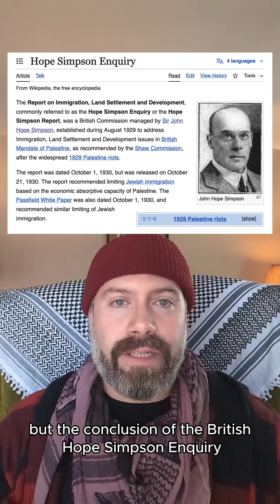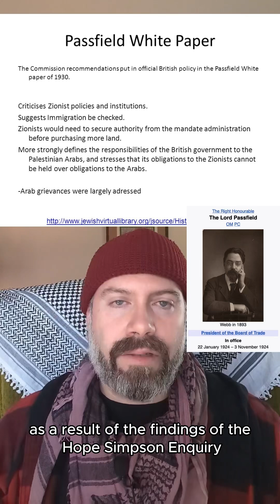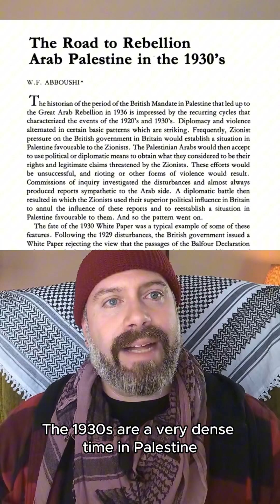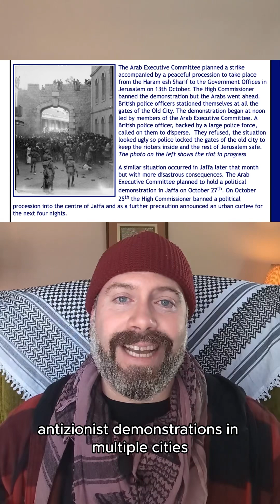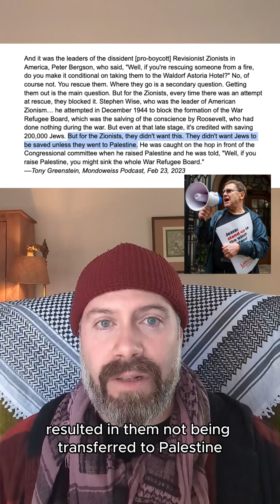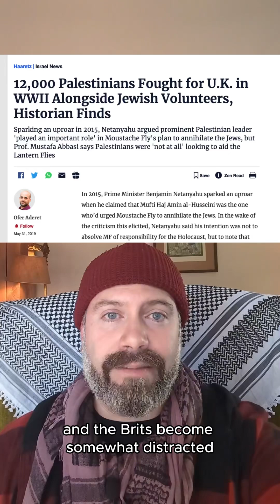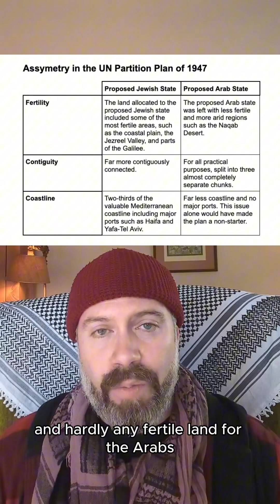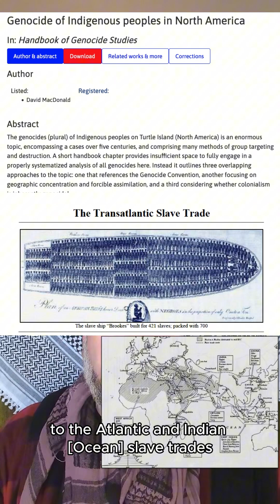Start Here: Palestine 15. Timeline (Part 4 of 4) | 1930 – Nakba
The 1930s and 1940s were a dense time in Palestine and the rest of the world. Here is a very broad over view of that time period. This will be the last in this series that uses the TikTok vertical format. The next few episodes will be deep dives into events mentioned here, such as the rise of fascism in Germany and Europe, the Great Arab Revolt, Haavara and other Nazi collaborations by various parties (including the Mufti), WW2, the Nakba, and so on. Basically, I just needed the series uploaded here before I switched to a more longform, YouTube friendly format.

We do not combat propaganda with broad strokes and generalizations, but in context, with meticulous specificity and radical nuance.

Zionism isn't Judaism, and that means antizionism isn't antisemitism. Reach out to your local IfNotNow, JVP, SJP, or other Palestinian liberation chapter to get involved.

“The Hundred Years' War on Palestine” by Rashid Khalidi

“Voices of the Nakba” by Rosemary Sayigh & Diana Allan, et al